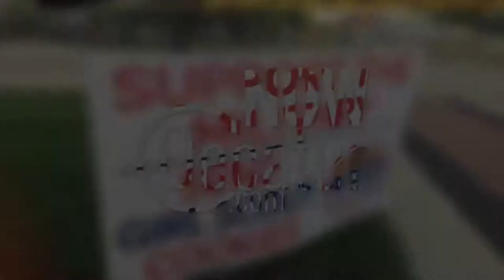P.A.S.S. Program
Over 1,200 students attended todays P.A.S.S. Program at Kirkland Fine Arts Center. Students arrived by the bus load to enjoy the performance of My Mouth is a Volcano.